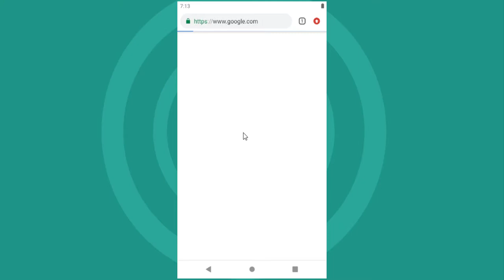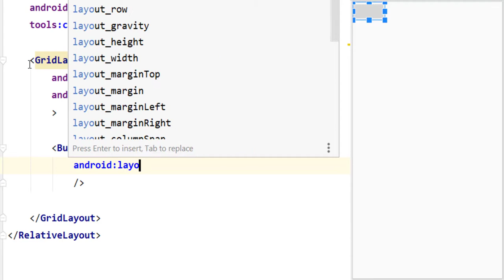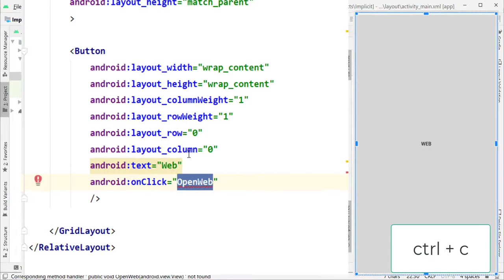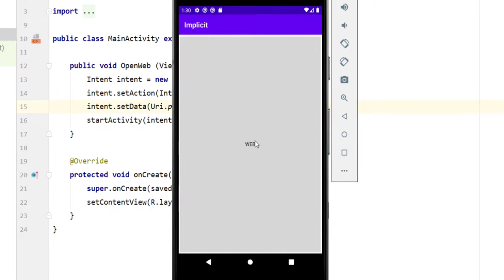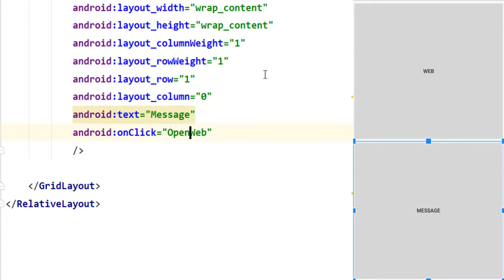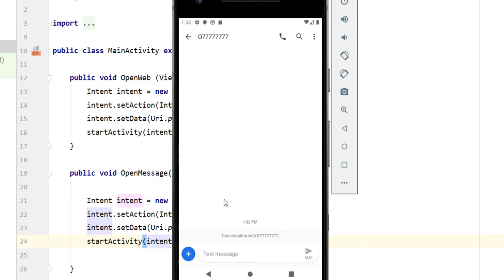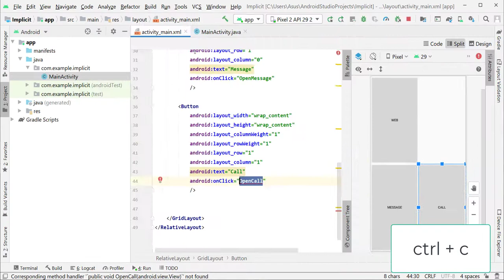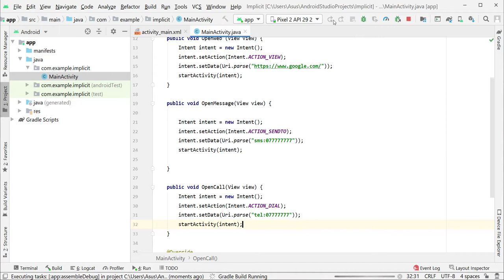How to open app Phone, Web Browser, Message - Implicit Intent - Android Studio Tutorial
Hello Guys, In this tutorial, we will learn how to make a button open a new application Phone, Web Browser, Message. Implicit Intent.

Implicit intents do not name a specific component, but instead declare a general action to perform, which allows a component from another app to handle it. For example, if you want to show the user a location on a map, you can use an implicit intent to request that another capable app show a specified location on a map.